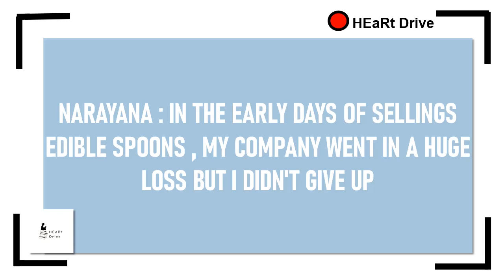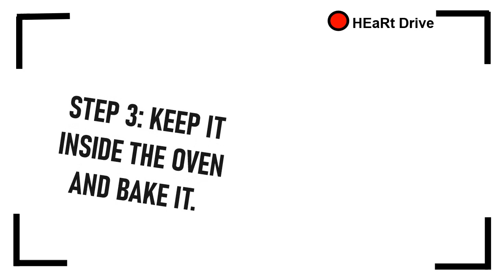Eco friendly spoons that you can eat | Breaking facts | HEaRt Drive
Edible spoons are eco friendly and a better replacement for Plastic spoons.

Mr.Narayana , a former scientist has come up with the new idea of creating spoons which are eco friendly and this has laid a way for the ban of eco spoons in cutleries...To know how he made it and the steps to make a edible spoon at home...Watch the full video...

This video explains about an amazing fact which explains about an eco friendly invention of an Indian scientist.